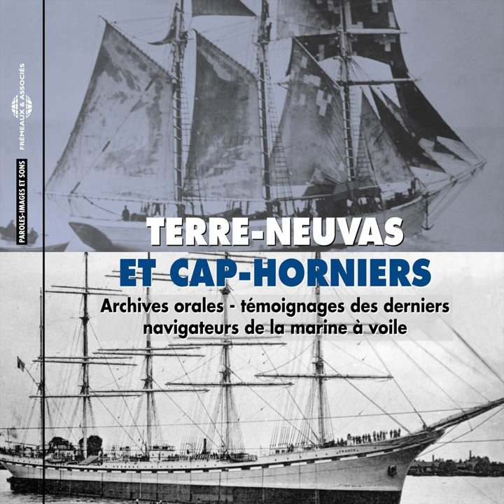Monsieur Morgan de Fécamp, La vie à bord - Pas de distractions, "Tous copains", l'autorité du...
Monsieur Morgan de Fécamp, La vie à bord - Pas de distractions, "Tous copains", l'autorité du Capitaine (feat. Christian Blosseville) · Morgan · Christian Blosseville

Terre-Neuvas et Cap-Horniers - Témoignages des derniers navigateurs de la marine à voile

Narrator: Morgan
Composer: Morgan
Composer: Christian Blosseville
Author: Morgan
Author: Christian Blosseville